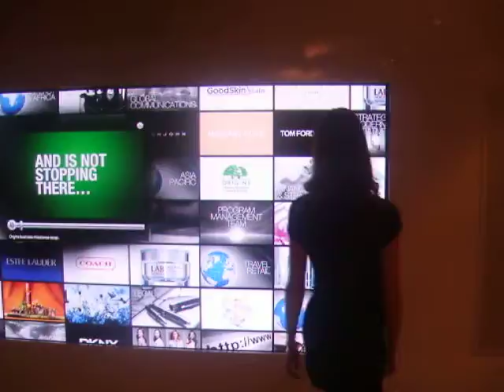103inch PDP with Touchsensorik